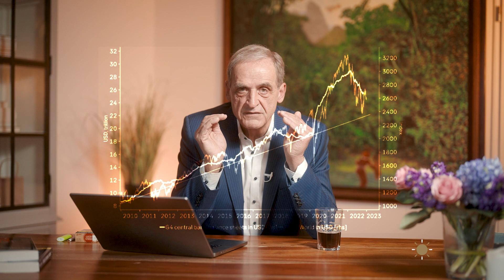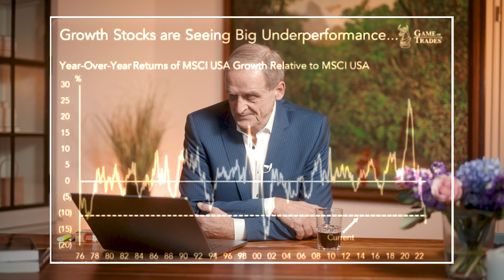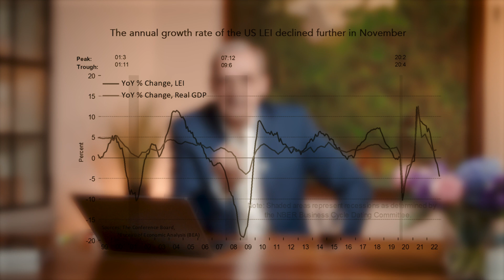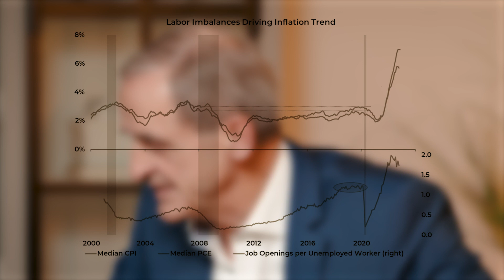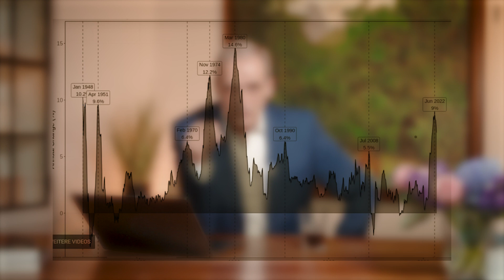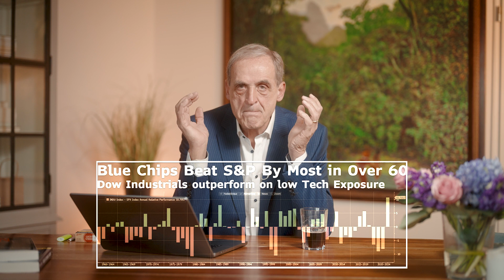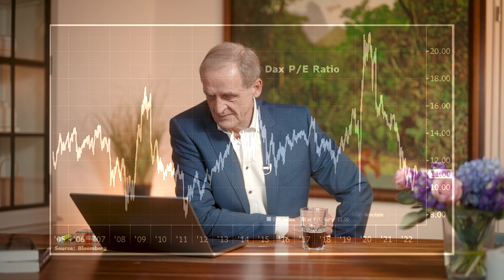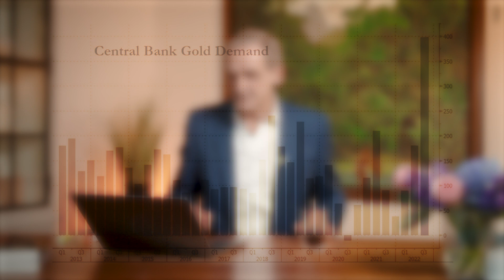Die Inflation ist tot! Kommt jetzt das All-Time High?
Liebe YouTube Freunde,

die Inflation ist tot! Doch auf was müssen wir uns jetzt einstellen? Kommt das All-Time High? Und welche Rolle spielen eigentlich die KI Systeme dabei?

Meine Einschätzung findet Ihr im Video. Wie immer mit Grafiken und Statistiken.

Die Inhalte dieses Vortrages/Videos dienen ausschließlich zu Informationszwecken und stellen keine Anlageberatung dar. Es besteht keine Einladung zur Zeichnung beziehungsweise kein Angebot zum Kauf oder Verkauf eines Wertpapiers oder sonstigen Finanzproduktes. Es wird keine Gewähr für die Vollständigkeit, Korrektheit oder Qualität der vorliegenden Informationen übernommen. Investitionsentscheidungen sollten stets nach vorangegangener und eingehender Beratung durch einen zertifizierten und professionellen Anlageberater erfolgen. Jeder Investor und jede Investorin ist angehalten, vor dem Kauf eines Wertpapiers selbstständig zu recherchieren und sich fachkundigen Rat einzuholen.

Bildet euch wie immer eure eigene Meinung.

Euer Florian Homm